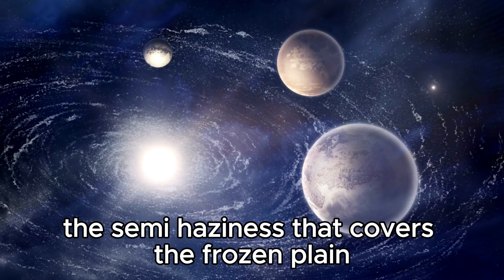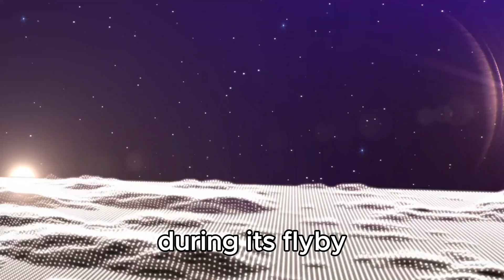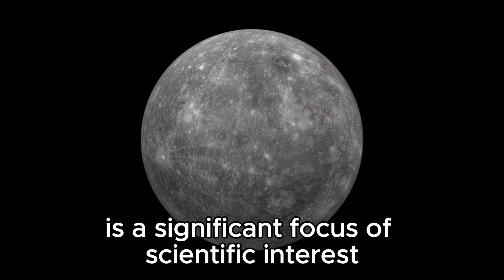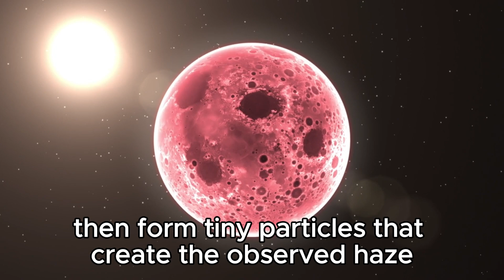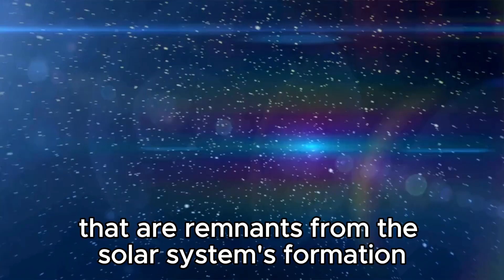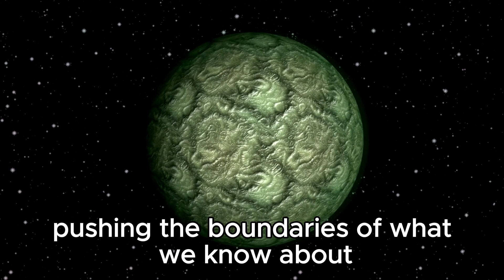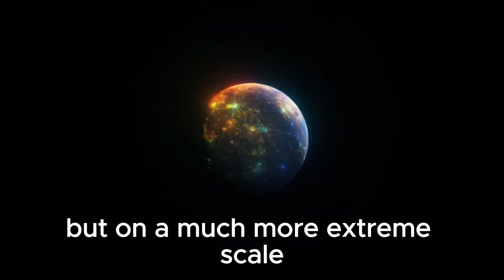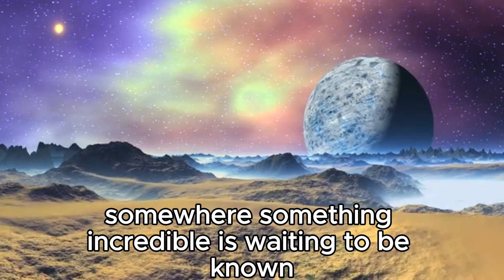Pluto's Hidden Secrets Unveiled by NASA!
🪐 Dive into the enigmatic world of Pluto as NASA unveils its hidden secrets! Join us on an extraordinary journey as we unravel the mysteries of the distant dwarf planet, courtesy of the latest findings from NASA's space exploration endeavors. From icy plains to towering mountains, witness the awe-inspiring landscapes and captivating discoveries that redefine our understanding of the solar system's outer reaches. 🛰️🔍